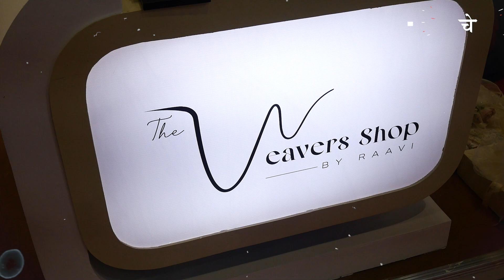UP TRADE SHOW में दिखी भारतीय संस्कृति की झलक || UP INTERNATIONAL TRADE SHOW || CHETNA MANCH